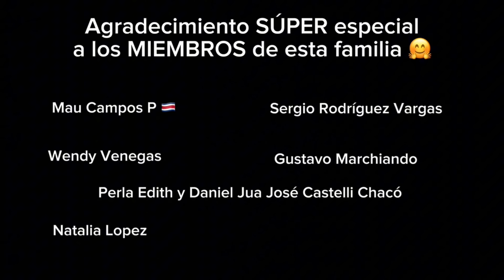ESTO NO NOS HABIA PASADO NUNCA ⚠️- Nos echaron a la madrugada 😰😰 // Motorhome viajando por America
Somos Romi, Juanchi y junto a Homero y Tony formamos Van de a 4

Salimos de la Patagonia Argentina en Octubre del 2021 en nuestro Motorhome (IVECA) y vamos rumbo a Alaska.